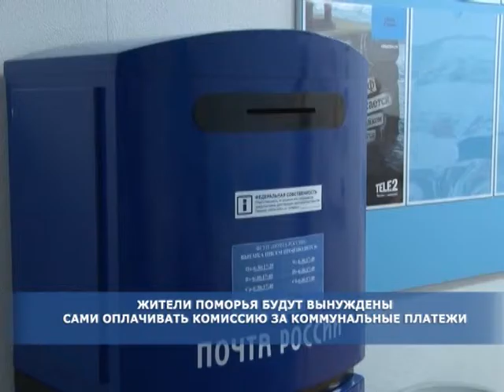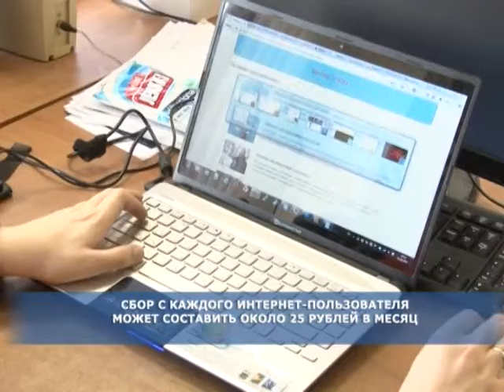Новостной дайджест-коротко о главном. т/к ПС, эфир 24.02.15